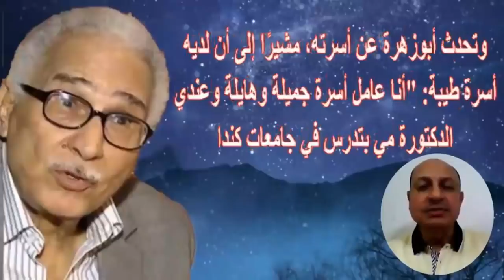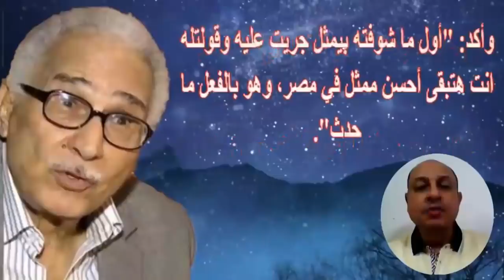ذكريات عبد الرحمن أبو زهرة مع زوجته الفنانة التى ر حلت اليوم..مسك ذراعها فقلت لها إزاى غيرى يلمسك